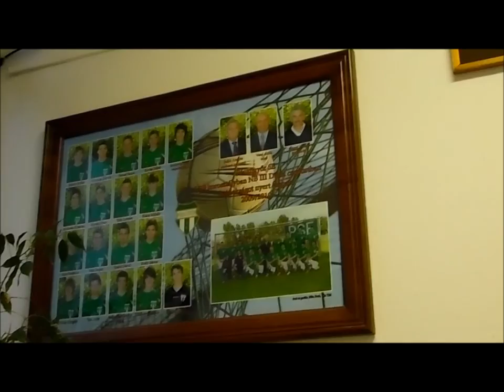Interjú Sashegyi Istvánnal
Interjú Sashegyi Istvánnal, aki 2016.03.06-án 70 éves